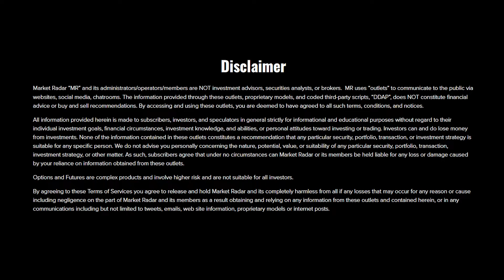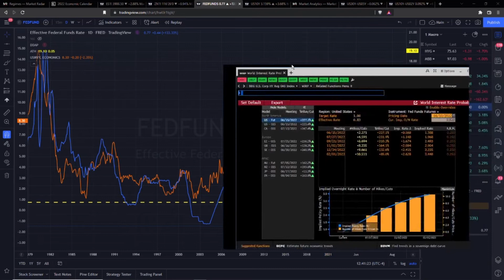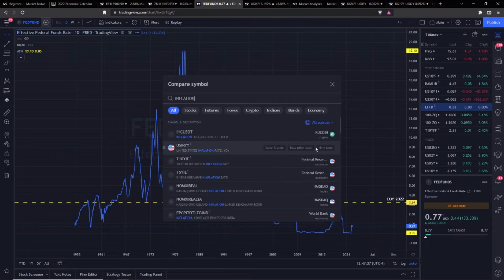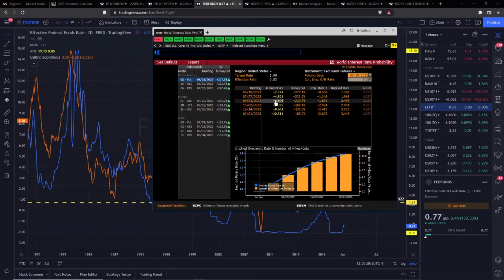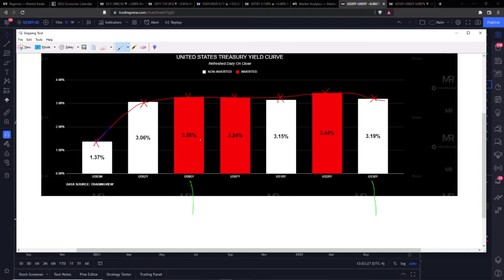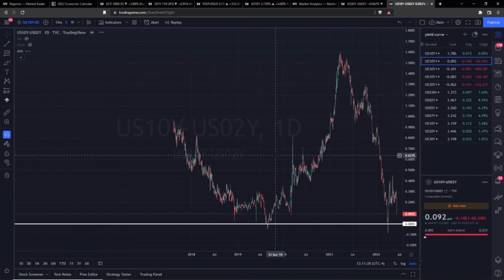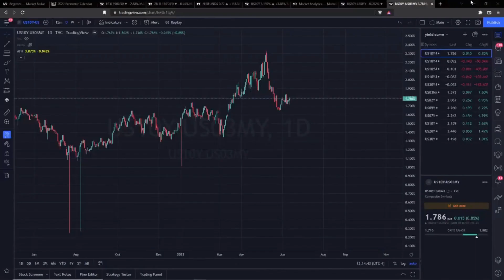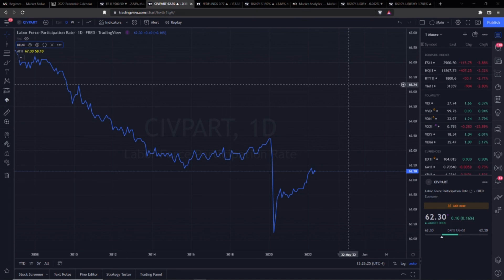Ep. 15 - What is the Yield Curve and how does it Predict Recessions?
We cover things from market statistics to upcoming events, pivotal points in the market cycle, everything you need to know macroeconomics and how to be a stock trader. More importantly, we focus on how we can use what we are seeing to make bank because the mainstream media wants to feed you bullshit for your views and never gives you anything actionable. Our system is a stock market prediction tool that is unparalleled to anything you've ever seen.